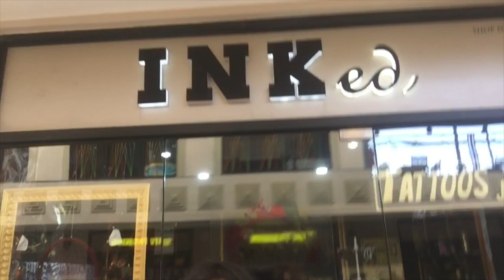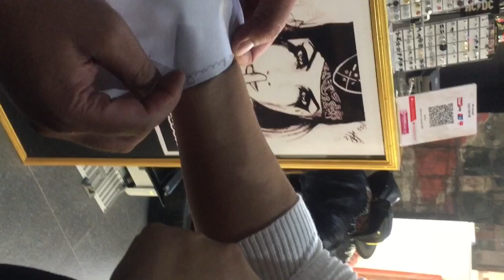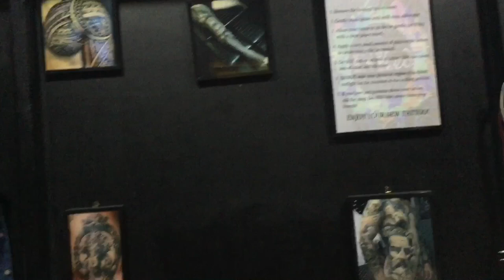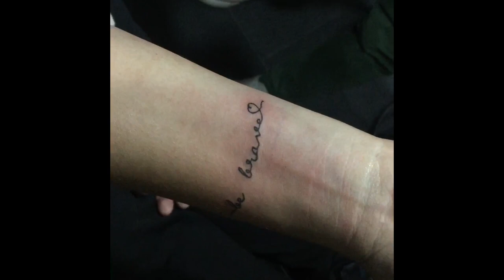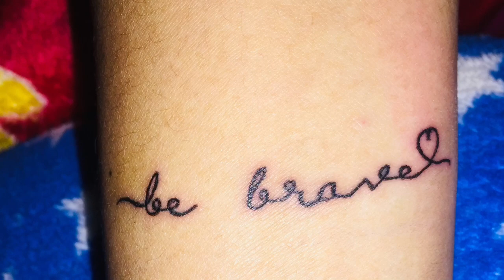We got tattoos 😍😍 !!!